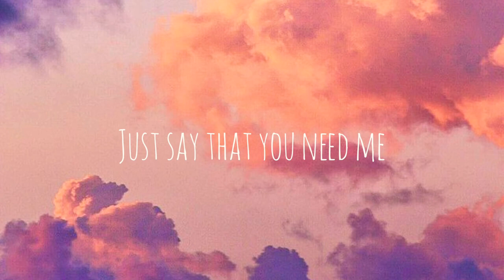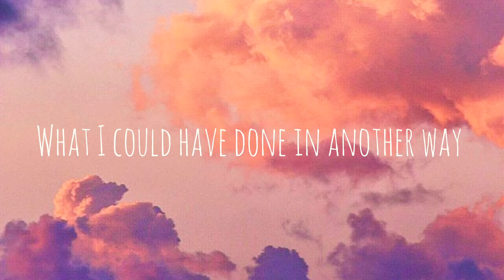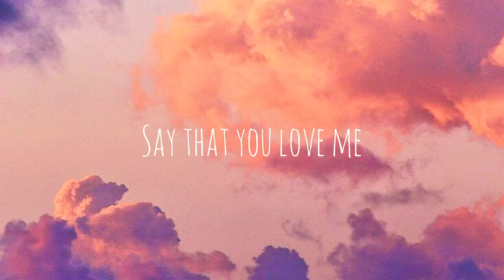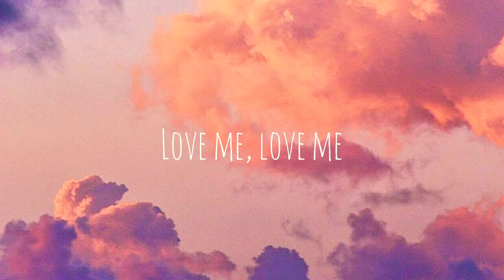The Cardigans - Lovefool ( Lyrics/ Lyrics video )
Lyrics :
Dear, I fear we're facing a problem
You love me no longer, I know
And maybe there is nothing that I can do
To make you do
Mama tells me I shouldn't bother
That I ought to stick to another man

So I cry, I pray and I beg

Pretend that you love me
Leave me leave me
Just say that you need me
So I cry, and I beg for you to
I can't care 'bout anything but you

Spent my nights awake and I wonder
What I could have done in another way
To make you stay
Reason will not lead to solution

( Anything but you )

I know that you need me
I can't care about anything but you

Information resource : LyricFind

Musican : Nina Persson / Peter Anders Svensson